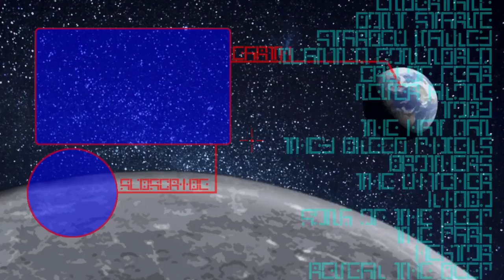THE MOUTH IN THE WOODS - The Witcher 2: Assassins of Kings #13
There are some weird things in this
series, but a face with a massive gaping
mouth in the forest, is pretty creepy.